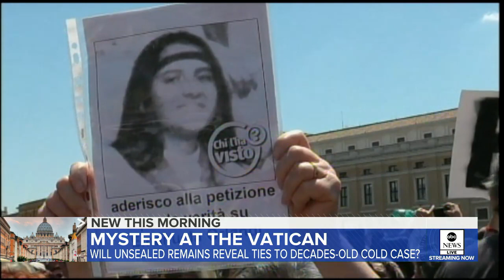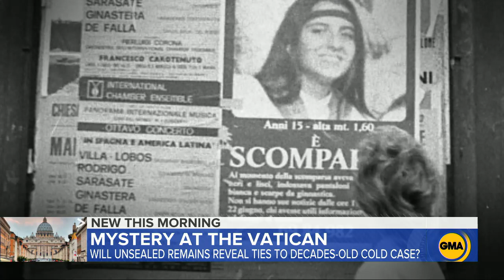Investigators open tomb Vatican in search of teen's remains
Last week Vatican investigators acted on an anonymous tip that Emanuela Orlandi, who went missing 36 years ago.